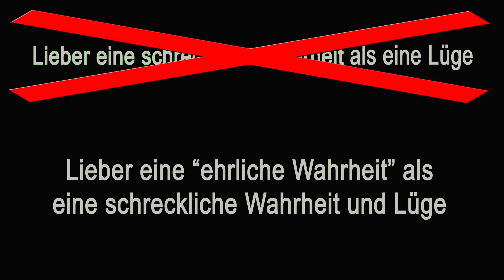Schreckliche Wahrheit ist Out ehrliche Wahrheit ist In